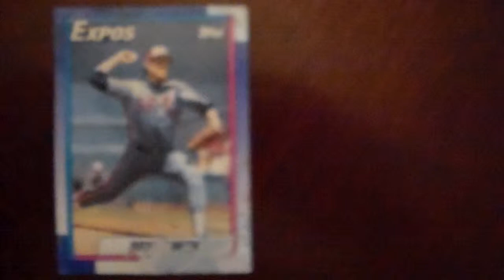Baseball Bryn Smith Topps 352